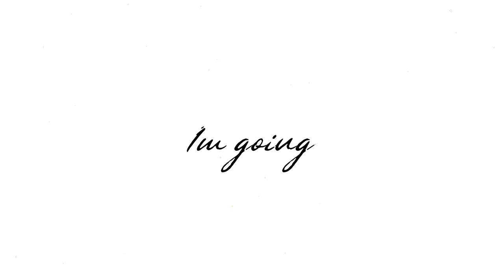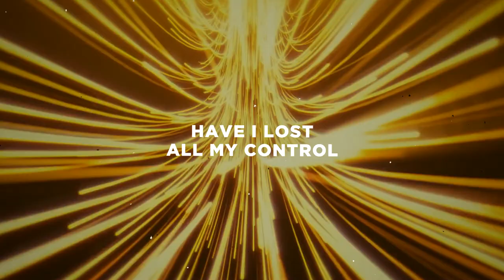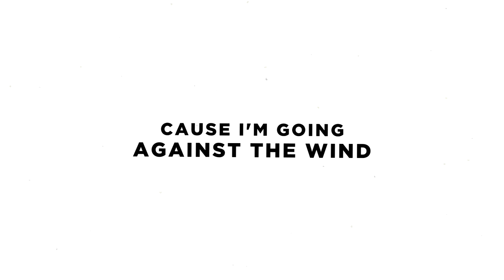Going Against the Wind ~ Liam O'Grady